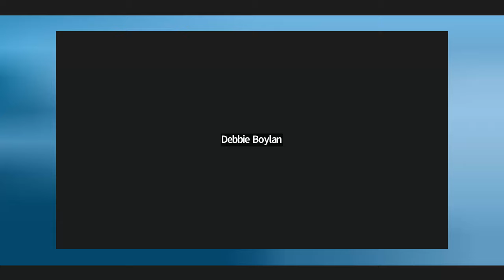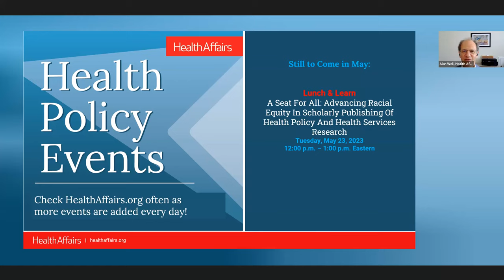Policy Spotlight: 1-on-1 with Dawn O’Connell, HHS Assistant Secretary for Preparedness and Response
Policy Spotlight: One-on-one with Dawn O’Connell, HHS Assistant Secretary for Preparedness and Response